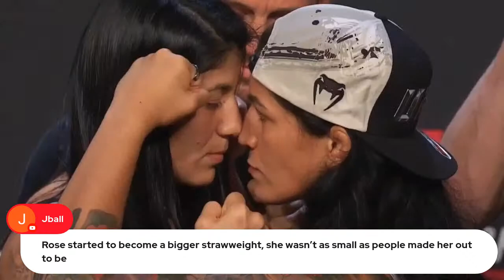CB99 LIVE! McCann vs. Stoliarenko, Bannon vs. Brasil, Vieira vs. Kianzad